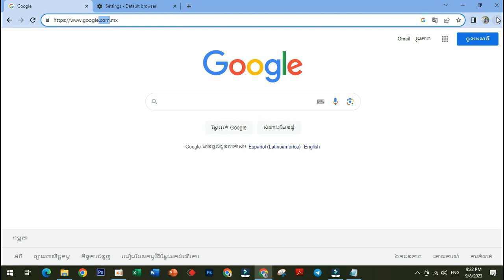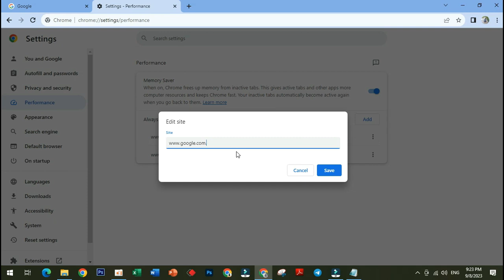How to Enable Memory Saver in Google Chrome [ Guide ] Video 2023